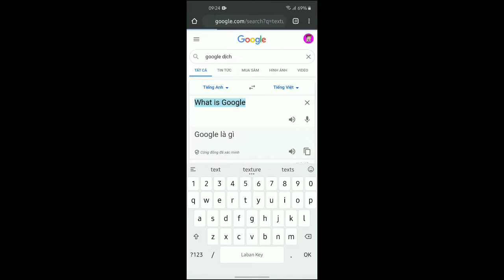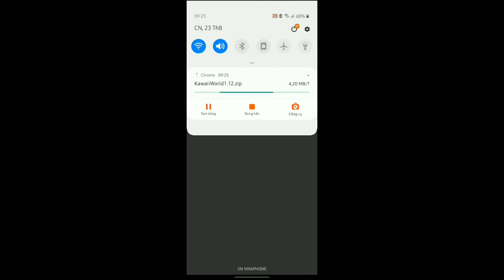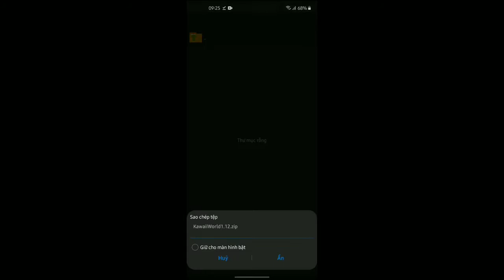Cách tải Texture Pack Minecraft Pc trên điện thoại 100%